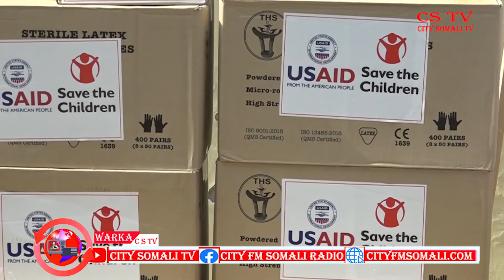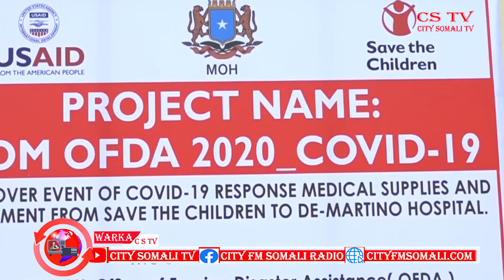WARKA RAADIYAHA IYO TV-GA CITY BY GUUX 11-11-2020